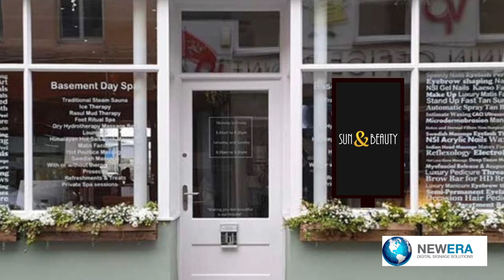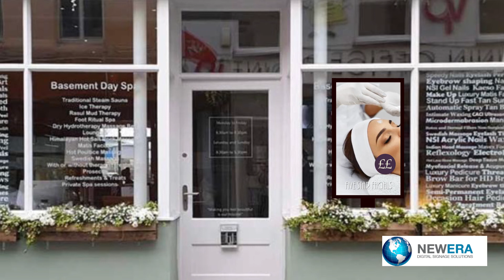Sun & Beauty Artist Impression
Here is one of our artist impressions of a high brightness Digital Screen Installation at Sun & Beauty. As you can see from the video, we can create cutting edge, unique artworks to suit each business.